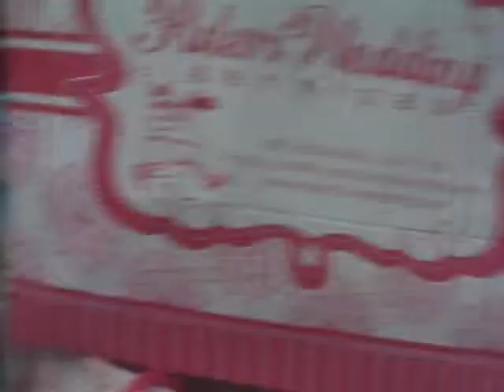Global or Scheduleal Episode 47